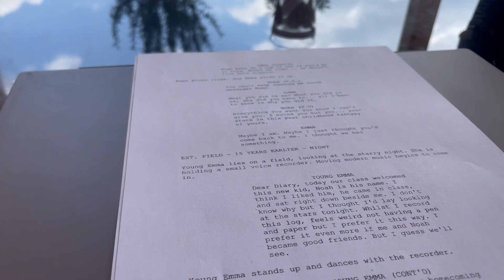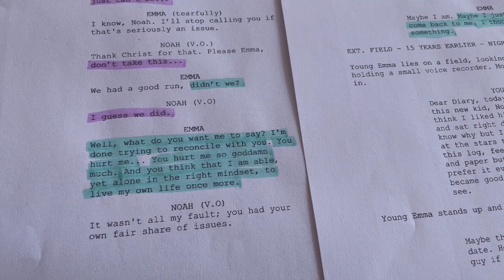Day in my life as an Actress: Casting & Synchronsprechen 🎥🤍 || [Deutsch] [Vlog]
Open me

Song: Hurshel - My Own Way

Mein Equipment :
Racer Gaming Headset
Hama Gaming Mikrofon
Samsung Desktop
Medion Gaming PC
Magix Video Delux 2018
Tellonym: lionxsister_
Star stable :
Server 18
Luciana Lionsister
Liontaria Dressage🦁
Starshine Ranch
41 Pferde ❤️